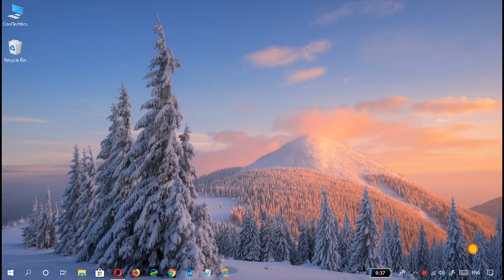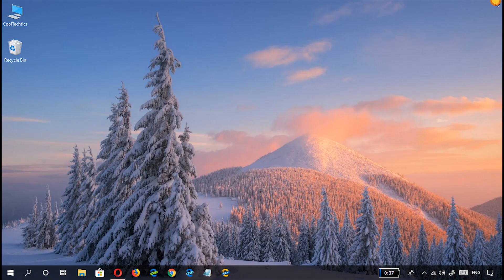Enable Microsoft Edge new security feature on Windows 10 || Enable PUA protection in Chromium Edge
How to Enable new security feature of Microsoft Edge on Windows 10

Nahimic 3 2019 for any Windows 10 PC || How to install Nahimic 3 july 2019 on any Windows 10 PC